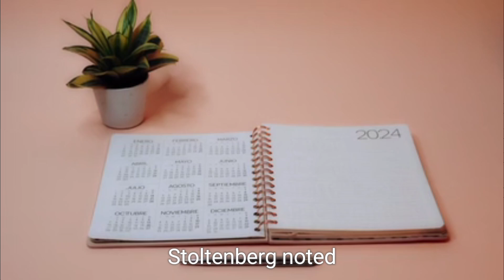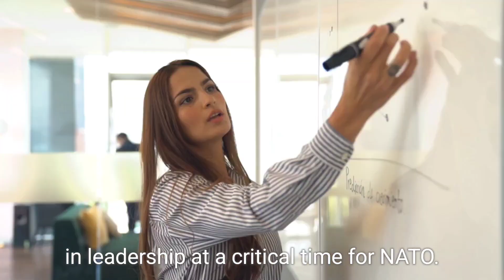NATO Chief Admits: We Could Have Done More to Prevent Ukraine War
NATO Secretary General Jens Stoltenberg has revealed that the alliance was aware of the imminent risk of a Russian invasion of Ukraine but acknowledges that more could have been done to prevent the conflict. In a recent interview, Stoltenberg discussed the missed opportunities for earlier military support and the impact of the February 2022 invasion. As he prepares to step down from his role, Stoltenberg emphasizes the need for future negotiations to end the war based on Ukrainian strength.